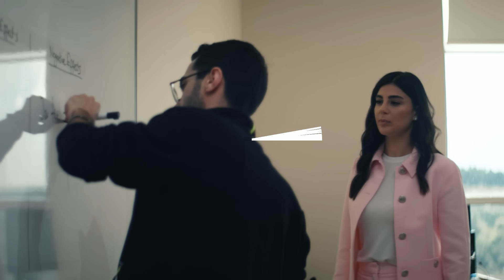When you find the words - The Magic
Learning English isn't easy. But as your vocabulary and understanding grows, so does your confidence. It doesn’t take long before your hard work pays off and you can see how far you’ve come and can be proud of all the things you’ve learnt and achieved along the way!

Because, when you make yourself understood, when you find the words, the moment is magic, and the next step is yours to take.

Share your story with findthewords